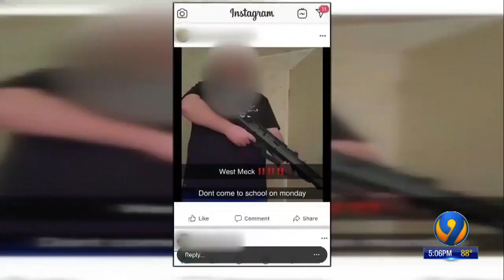Social media threat against West Meck High School not credible, CMPD says